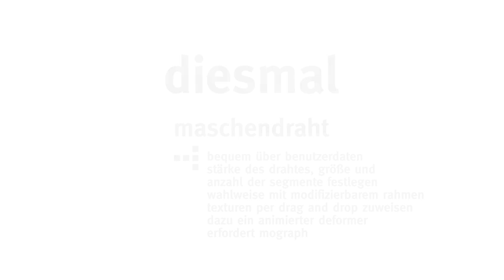explore c4d - Maschendraht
Maschendraht - frei nutzbares Modell für Cinema 4D ab Release 14 (benötigt MoGraph)

Zwei Sweep-Nurbs-Objekte bestimmen Größe und Drahtstärke der Maschen-Segmente. Über XPresso werden dafür Benutzerdaten an ein Morph-Tag geleitet, dass das Pfad-Spline steuert. Die Nurbs-Objekte befinden sich in MoGraph-Klonern über die die horizontale und vertikale Anzahl der Maschensegmente gesteuert wird. Wahlweise kann um den Maschendraht ein Rahmen erzeugt werden, dessen Form und Profil ebenfalls über Benutzerdaten modifiziert werden können. Das Zuweisen von Texturen erfolgt bequem per drag’n’drop im Linkfeld der Benutzerdaten. Dazu kommt ein animierter Deformer, der den Bereich der Maschen abwechselnd nach vorn und hinten ausbeult. Dafür müssen in den Benutzerdaten lediglich Keys für den Start- und Endframe gesetzt werden.